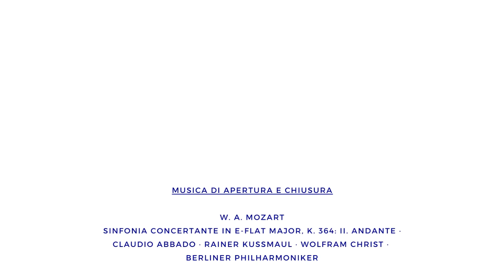Tetraktis Percussioni: Banchi Funky (di Laura Mancini)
Tetraktis Percussioni

Banchi Funky di Laura Mancini

MUSICA OLTRE LE BARRIERE.
- Musicisti per Mozart14 -
Una rassegna di brani musicali realizzati per Mozart14 da amici musicisti, per sostenere le attività di musicoterapia e canto corale.

MusicaOltreLeBarriere è un atto di vicinanza attraverso la musica. È l'augurio e la speranza di portare musica a chi più ne ha bisogno: i bambini ricoverati nei reparti pediatrici, i ragazzi sordi, i minori e gli adulti detenuti negli istituti penali.

Ognuno di questi musicisti ha regalato un brano a Mozart14 per sostenere le attività di musica nel sociale fondate da Claudio Abbado.

Jörg Winkler in duo con Rebecca Woolcock, Luca Franzetti, Etienne Abelin hanno preso parte al concerto Grazie Claudio! organizzato da Mozart14, diretto da Ezio Bosso con la partecipazione di Silvio Orlando.  Sony Classical ne ha realizzato un doppio CD.

A questi si aggiungono dagli USA Uri Caine, Mark Helias e Clarence Penn che un anno fa si sono esibiti insieme al Coro Papageno al Teatro Manzoni di Bologna per un concerto dal titolo Change!

Inoltre sostengono l’iniziativa: Isabelle Briner, Virginia Guastella, Antonio Amadei, l’Ensemble Tetraktis Percussioni, Marcello Bianco, Matteo Cimatti, Simona Eugenelo.

Come donare a Mozart14 - Causale: DONAZIONE
- Bonifico Bancario IBAN: IT61 L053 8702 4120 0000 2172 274
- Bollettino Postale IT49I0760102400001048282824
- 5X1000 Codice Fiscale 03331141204